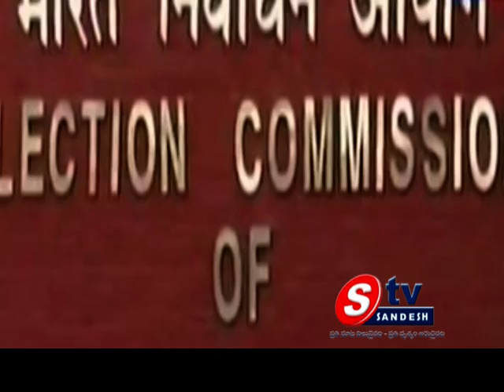05-03-14 AP View 01